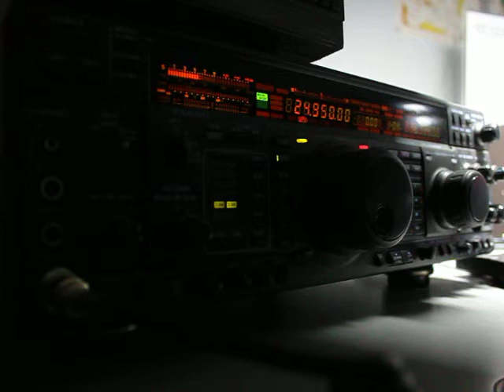VE7IO in QSO with JT1RF as heard @ VE7SCC